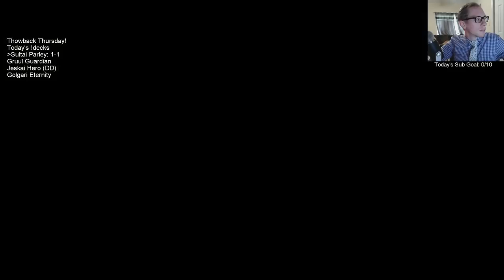Sultai Parley: Surprising opponent's with Boneyard Parley!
Sultai Parley! Throwback Thursday! MTG Arena - Standard, 9/18/19